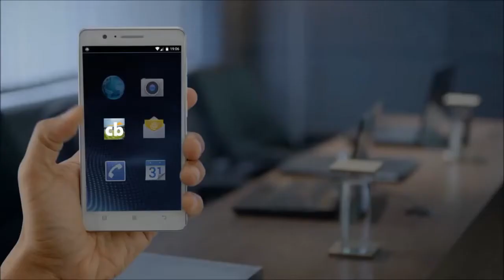Mauka Mauka To Thik He | Us se Pehle Cricket Ka Keeda Dekho | IConference | nd Vs Pak | Part 3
Cricbuzz TV Advertisement   Cricket Ka Keeda   Conference